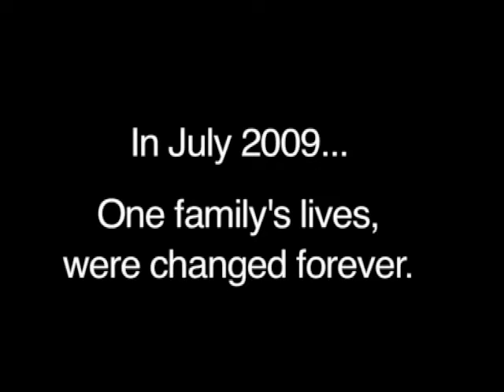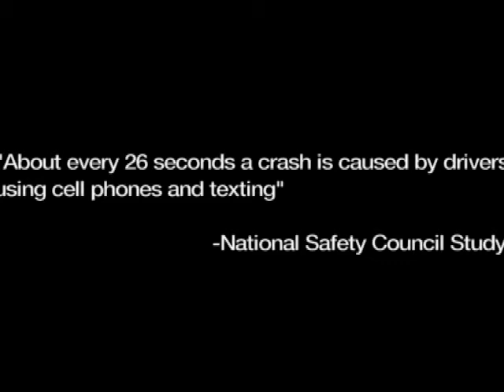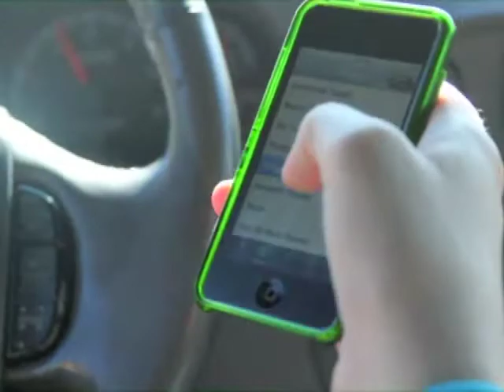Skyline Flowers supports the Eric Okerblom Foundation - Part 1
A family shares their tragic story.  They say they lost their son to a distracted driver and are trying to make people aware of the dangers of being distracted while driving.